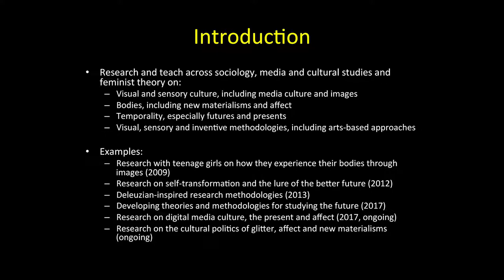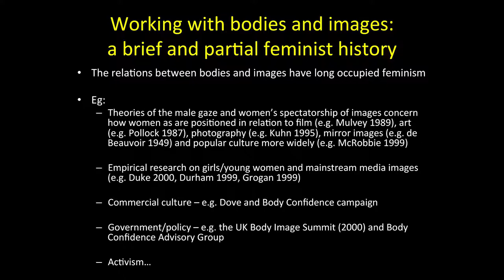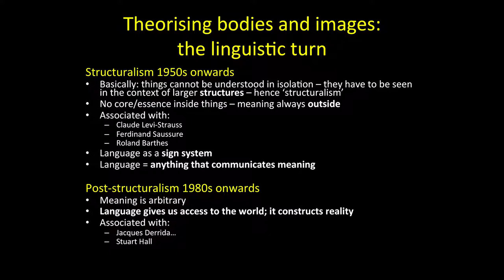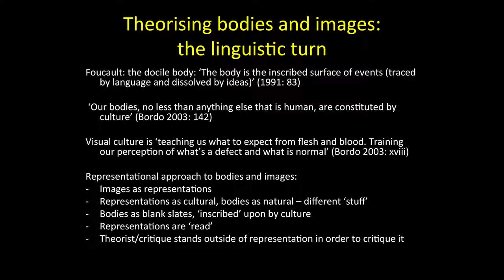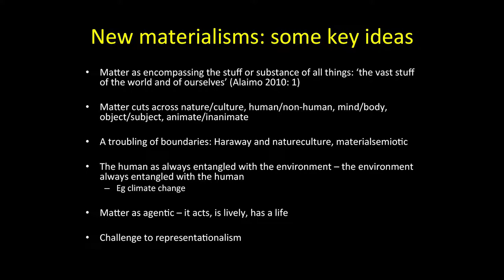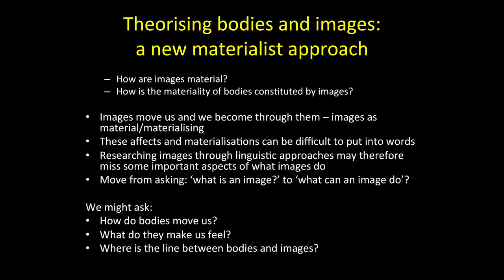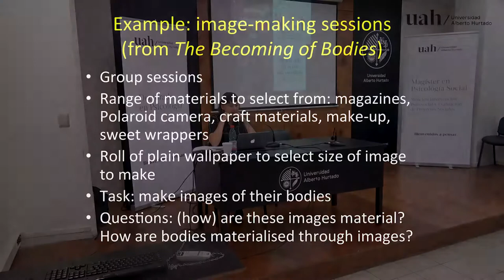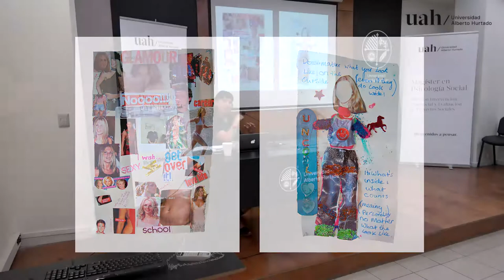Doctorado en Psicología - Coloquio Rebecca Coleman